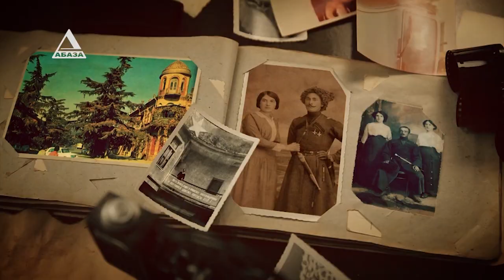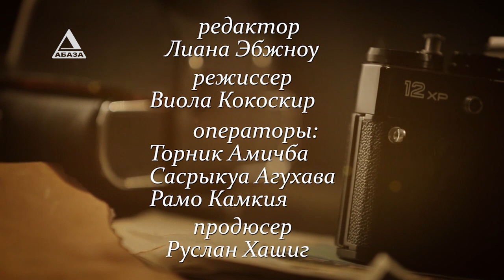"Биографический салон" - Александр Гунба